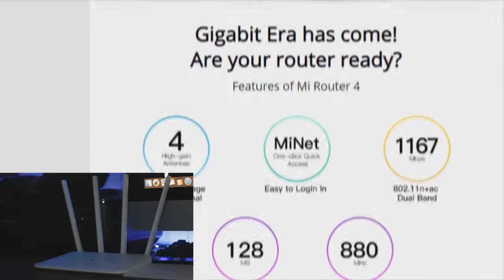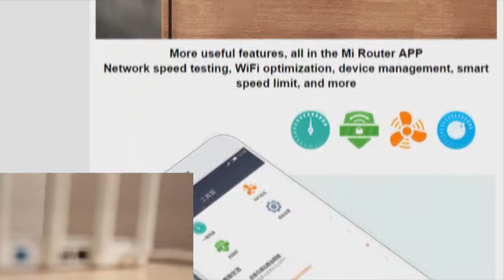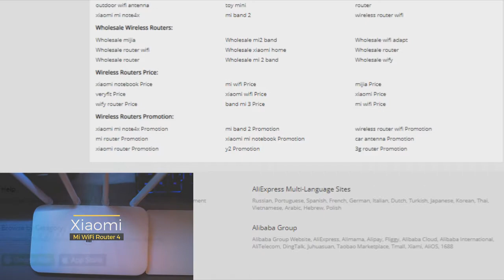Xiaomi Mi Wi Fi Router 4. Gigabit Smart Mini WiFi Repeater 4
Mi Wifi Router 4 Review